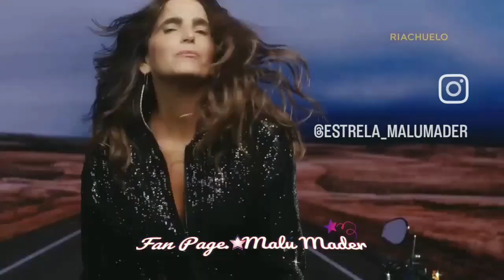Malu - Campanha da Riachuelo 2023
A Fera mais Top: 🌟Malu💖